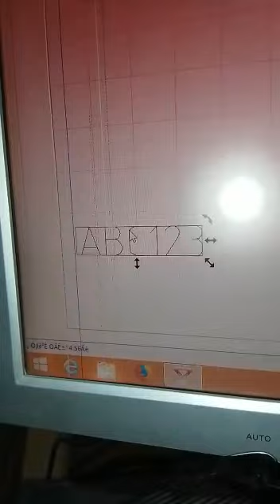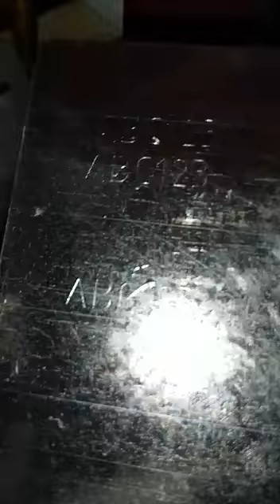CNC grabadora placa metalica neumatico 1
Máquina neumática de marcado tipo mesa

Ficha Técnica
Rango de marcado: 170x110mm
Velocidad de impresión: 1 personaje por segundo (letras o números de palabras de 5mm).
Industria aplicable: varias señales de metal (cuadradas, redondas)
Peso: 9kg
Profundidad de impresión: 0,1-1mm ajustable (dependiendo del material)
Tiempo de ejecución:/XP / Win 7 / Win 8 / Win 10
Potencia: 200W
Preparación del cliente: Ordenador y compresor de aire